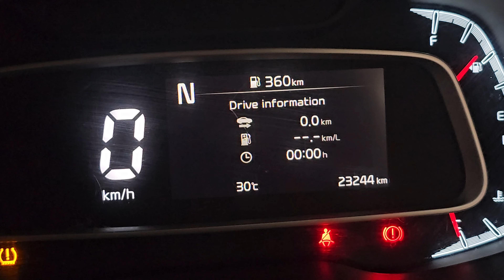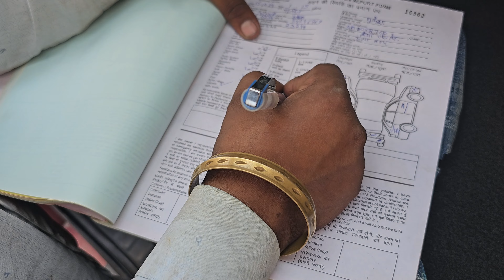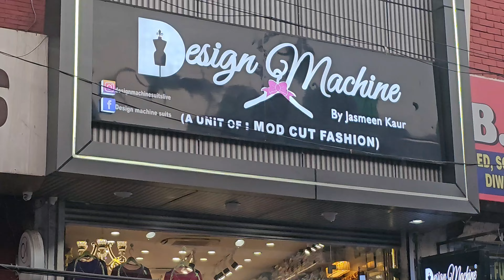CAR ACCIDENT 😮‍💨 | MOOD KHARAB HO GAYA | SPARSH KIA SERVICE CENTRE MOTI NAGAR | ROAD ASSISTANCE